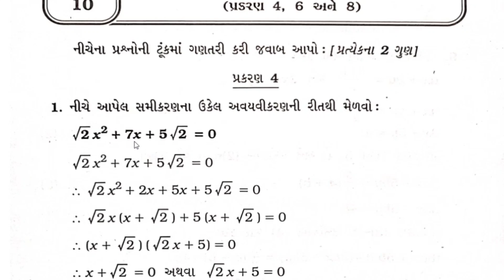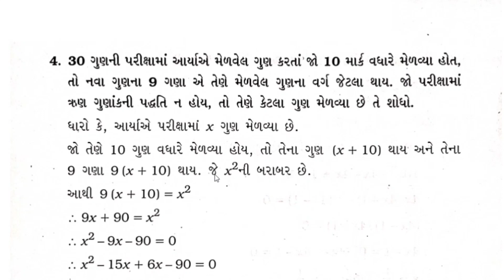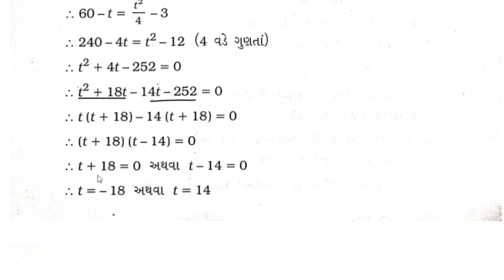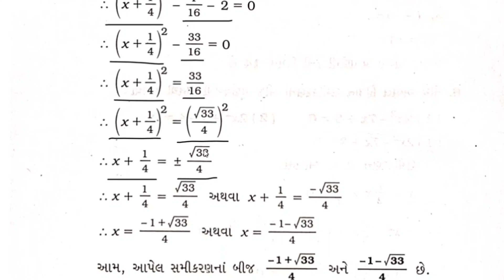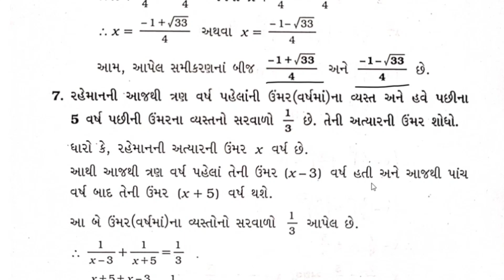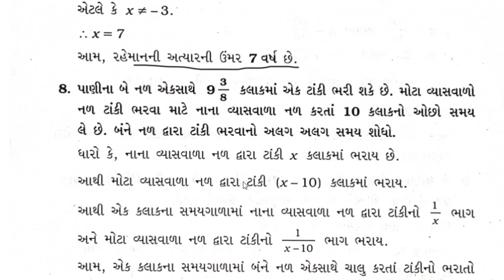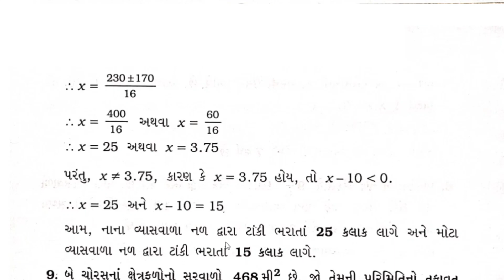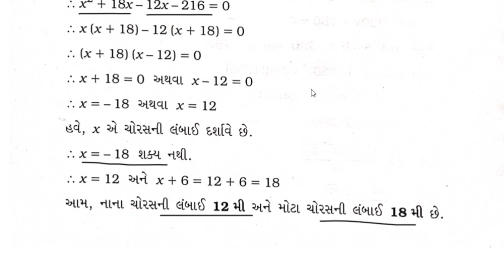std 10 maths imp section B part 2